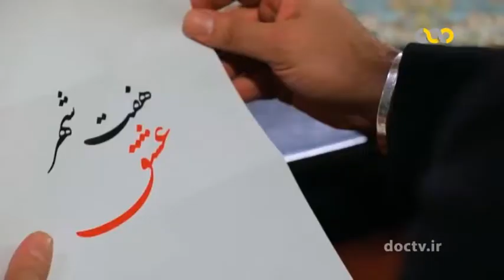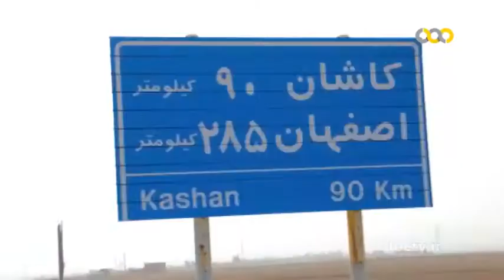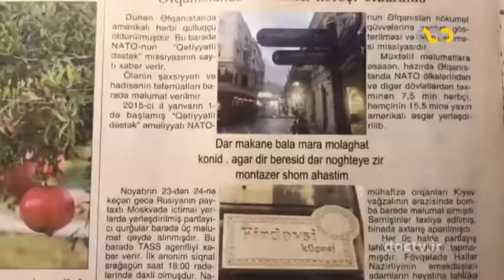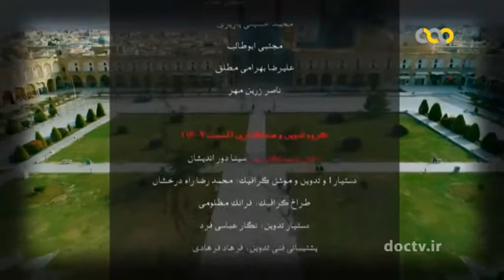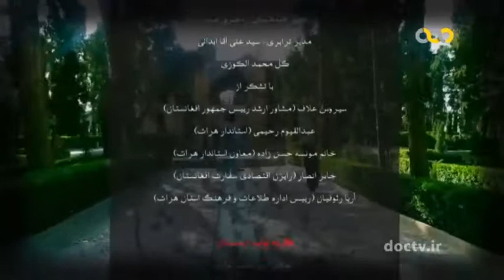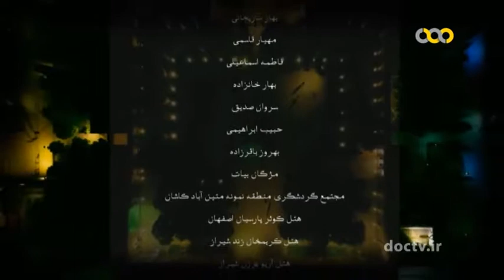هفت شهر عشق 1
مستند مسابقه هفت شهر عشق با حضور بازیگران خارجی از کشور‌های ترکیه، آذربایجان، تاجیکستان، ارمنستان، افغانستان و هند و تعدادی بازیگر ایرانی چون حسام نواب صفوی، علیرام نورایی، کاوه خداشناس، نفیسه روشن، سوگل طهماسبی و نرگس محمدی و با هدف نشان دادن علاقه‌ ها و آشنایی با فرهنگ کشورهای دیگر دنیا در 15 قسمت تولید شده است.

هفت شهر عشق